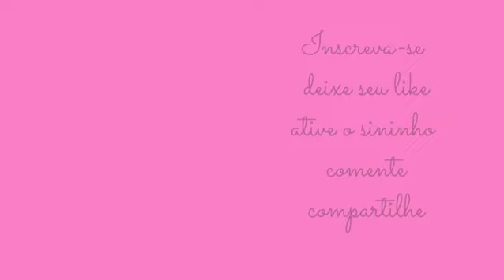Como fazer Nécessaire com fundo diferente / Nécessaire Mãe e Filha /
Quer ingressar no mundo da costura e do patchwork?! Então,  fique à vontade e maratone esse canal 🏃🏻‍♀️🏃🏻‍♀️🏃🏻‍♀️🏃🏻‍♀️🏃🏻‍♀️🏃🏻‍♀️🏃🏻‍♀️🏃🏻‍♀️🏃🏻‍♀️🏃🏻‍♀️

SUGESTÃO DE PREÇO:30,00 A 35,00

●●●Whatsapp exclusivamente para vendas
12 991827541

●●●Prestigiem nossos Parceiros 👇🏻👇🏻👇🏻

Na hora da compre mencione minha indicação,  que conheceu através do canal do Ateliê Fios e Patch by Cris.. me ajude a manter a parceria 🙏🏻😉🏃🏻‍♀️🏃🏻‍♀️🏃🏻‍♀️🏃🏻‍♀️🏃🏻‍♀️🏃🏻‍♀️🏃🏻‍♀️🏃🏻‍♀️
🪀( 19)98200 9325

●●●Se inscrevam no meu outro canal de Tiragens de Cartas do Baralho Cigalho 👇🏻👇🏻👇🏻👇🏻